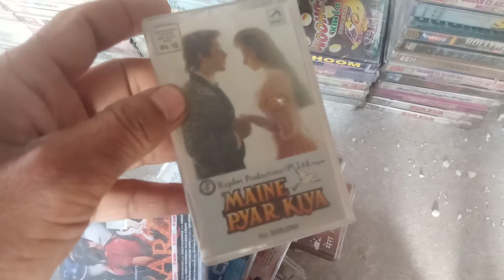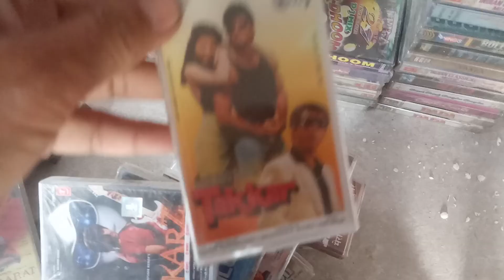AODIO CASSETE SELL SEEL PEACK 80 PER PIC CONTECTE 8302405247